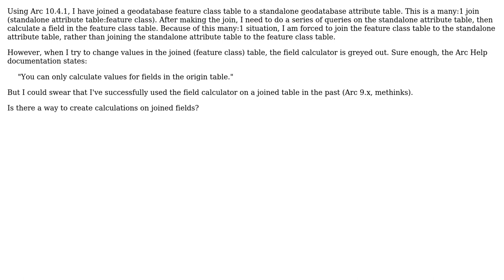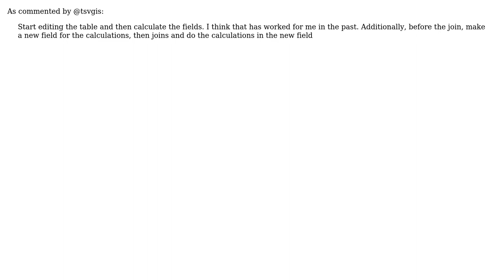GIS: Unable to calculate values in a joined table (2 Solutions!!)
GIS: Unable to calculate values in a joined table

With thanks & praise to God, and with thanks to the many people who have made this project possible! | Content (except music & images) licensed under CC BY-SA | Music | Images & others | With thanks to user Stu Smith user PolyGeo user MrXsquared user MadMappy and the Stack Exchange Network Trademarks are property of their respective owners. You are responsible for your own actions.